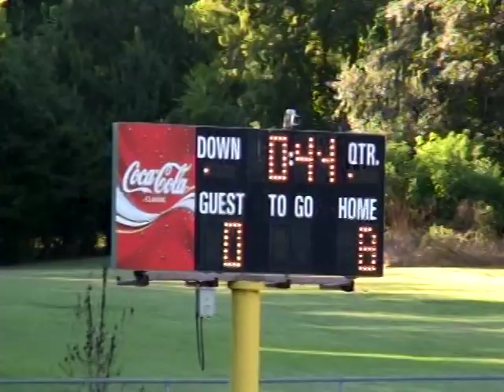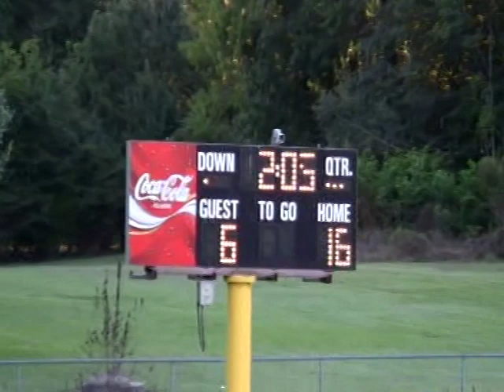IUKA VS MARIETTA JR. HI FOOTBALL 2015 ON WRMG-TV-12/97